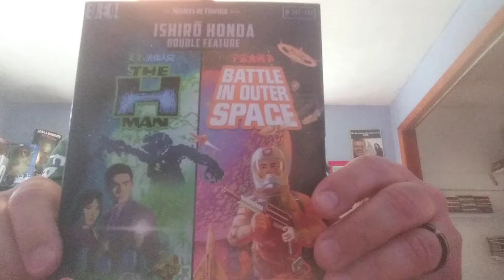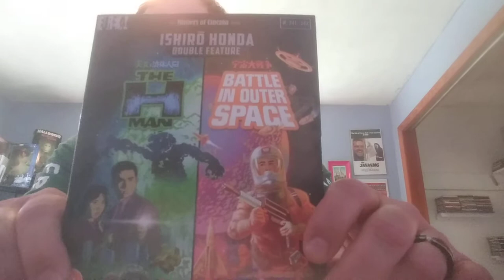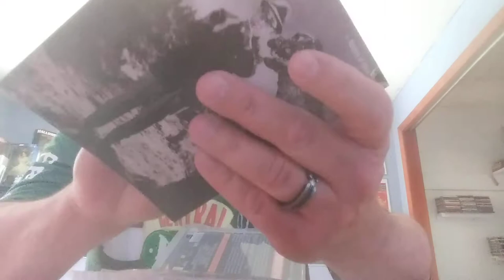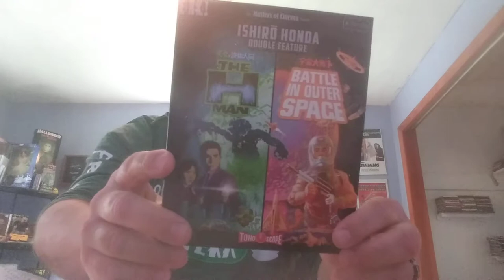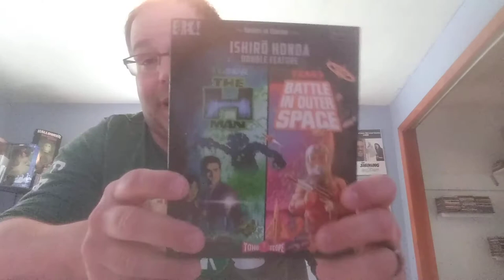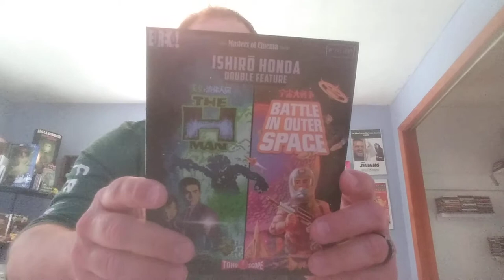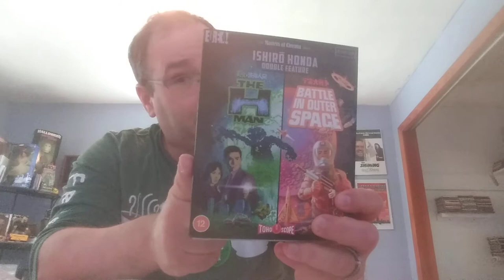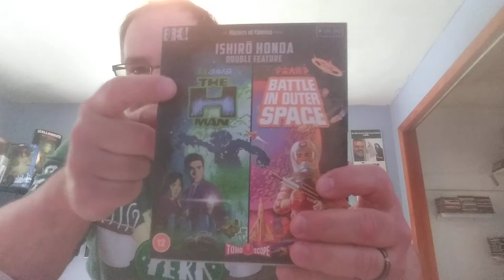BodyBags review : The H-Man